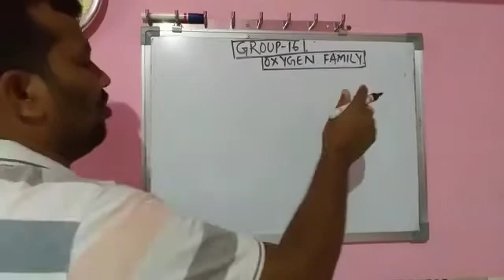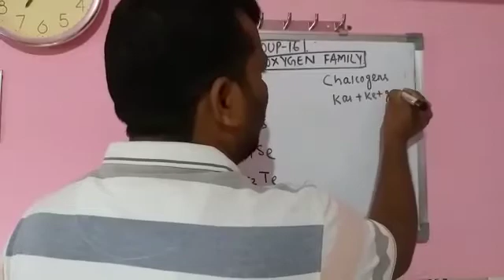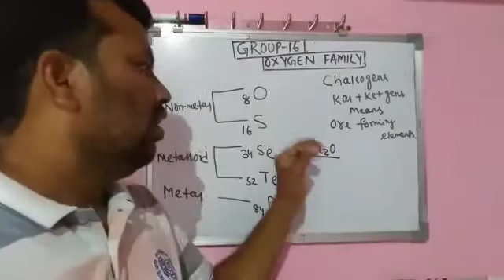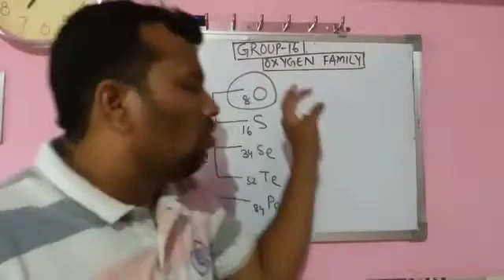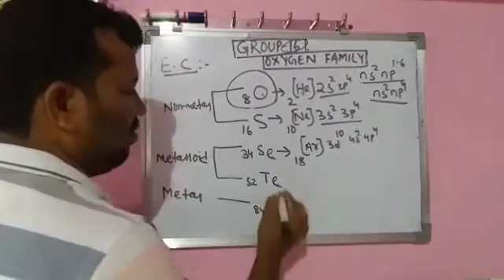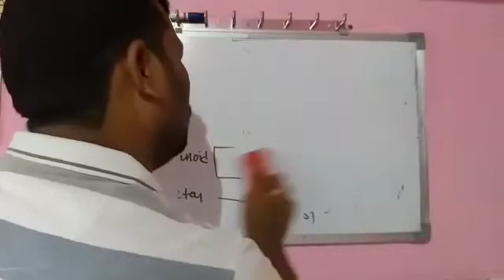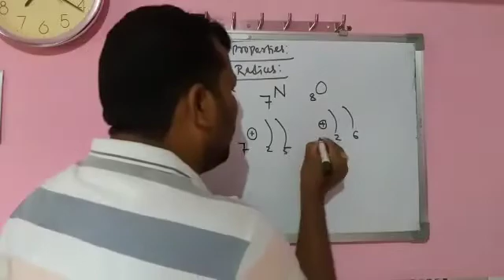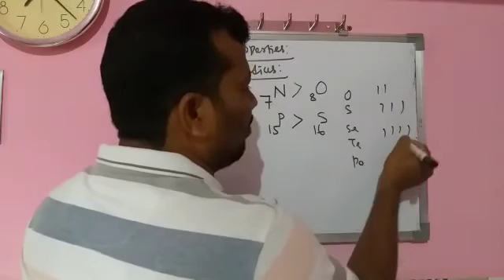Oxygen family by swades sir (L - 01) for chse odisha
Introuduction and electronic configuration